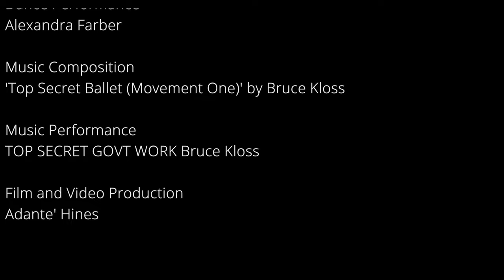Top Secret Ballet (Movement One)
This work is a collaboration between Bruce Kloss (Top Secret Govt Work) and Texas choreographer and dancer Alexandra Farber.